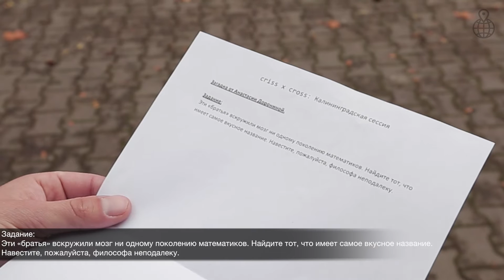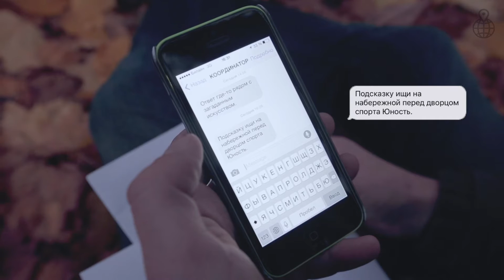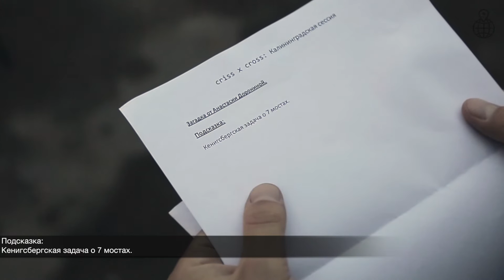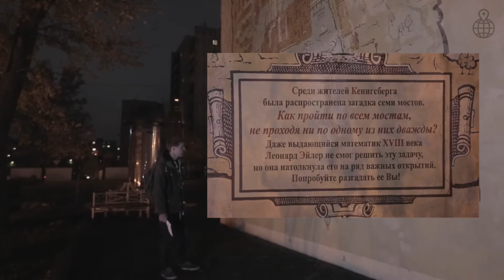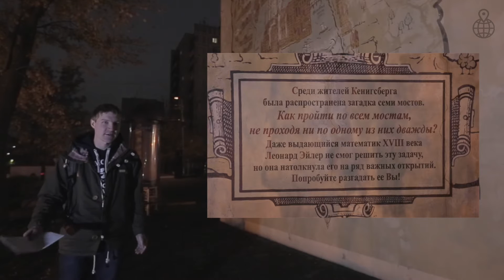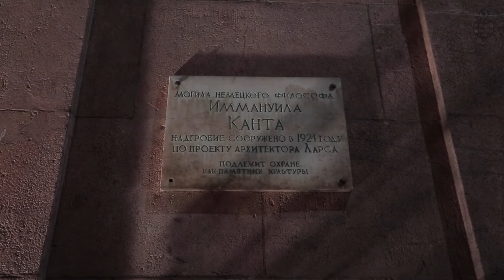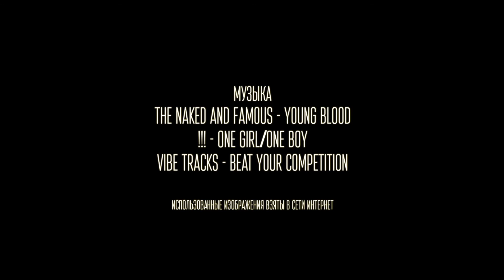Путешествие. Калининград. Квест criss X cross (s04e02) with English subtitles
Hi, Friends!
We continue explore of Kaliningrad!
In the second series Sasha continues to unravel the riddles of Anastasia Doronina. Now he has to unravel the riddle, which turned the head of more than one generation of mathematicians to eventually find and visit the famous philosopher!
And Sasha is going to interview Anastasia and ask her how about his hometown and its riddles.
Let's not waste time... Crack the city!

Привет, Друзья!
Мы продолжаем исследование Калининграда!
Во второй серии Саша продолжает разгадывать загадку от Анастасии Дорониной. Теперь ему предстоит разгадать загадку, которая вскружила голову не одному поколению математиков, чтобы в итоге отыскать и навестить известного философа!
А так же Саша возьмет интервью у Насти и расспросит её как о родном городе, так и о её загадках.
Не будем терять времени... Разгадаем город!

Над проектом работали:
ведущий - Александр Сухарев
операторы - Дмитрий Перекрестов и Алексей Каменский
режиссер - Алексей Каменский
монтаж - Алексей Каменский и Дмитрий Перекрестов
закадровый текст - Александр Сухарев
авторы идеи - Алексей Каменский и Алиса Олева
Проект выражает благодарность Анастасии Дорониной за помощь в создании серии.

!!! - One Girl/One Boy